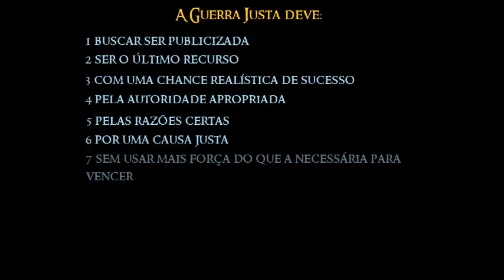Tolkien e o conceito de Guerra Justa | TT #155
Como Tolkien demonstrou ser adepto da tradição da Guerra Justa através de suas histórias. Entenda o conceito e princípios da Guerra Justa e como ela foi inserida nos livros O Hobbit e O Senhor dos Anéis, onde J. R. R. Tolkien apresentou sua visão acerca da inevitabilidade do combate desde que cumpridos certos requisitos tradicionais.

- Cenas: Warner Bros e New Line Cinema.